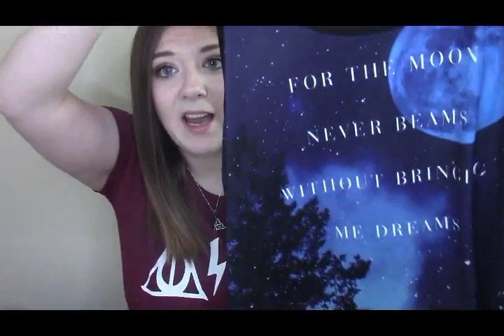Quarantine Haul (ULTA, Sephora, Hot Topic, TOMS, Adore me)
Hey My Love's, Click the links below if you would like to see what goes on in my everyday life. i would love to get to know my subbies and would love for you to get to know me:

Don't be afraid to ask me questions i might just give you a shout out.